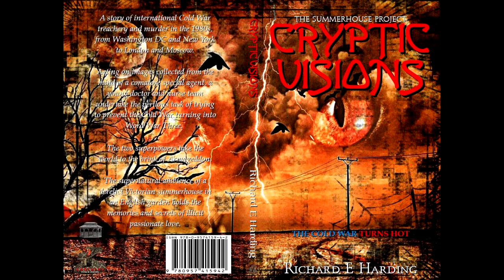"CRYPTIC VISIONS: CHAPTER 20 - ALICE'S DECLINE" by RICHARD E HARDING | The Otis Jiry Channel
If you'd like to purchase this audiobook go to the following link at Amazon.com

DOWNLOAD 500+ HD STORIES AND MORE IN CHILLING TALES FOR DARK NIGHTS  MEMBERS AREA! TAKE THE TOUR NOW!
OR SEE MY OWN ARCHIVE TOUR HERE!

★ HD downloads of the full audio archives for CTFDN and The Otis Jiry' Channel/Creepypasta Crypt, plus bonus material and official soundtracks!

“CRYPTIC VISIONS"
Author: RICHARD E HARDING
Narrator: Otis Jiry
Post-Production: Otis Jiry
Artwork: Otis Jiry

★ ★  ABOUT CTFDN  ★ ★

We are a premium horror themed storytelling and short horror film team with 350+ audio productions under our belts, with over 100K YouTube subscribers and 10+ million accumulated video views. Our team includes professional and volunteer audio engineers, voice actors, editors, authors, graphic designers, composers, filmmakers and more! For advance access to our new productions plus bonus material, livestream events, direct access to our team, and more, sign up for our Members Area now!